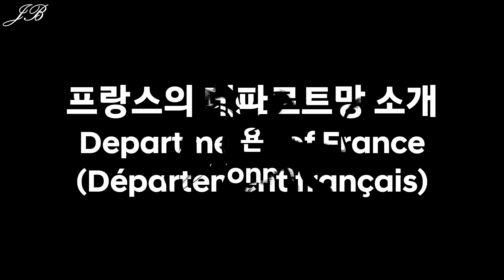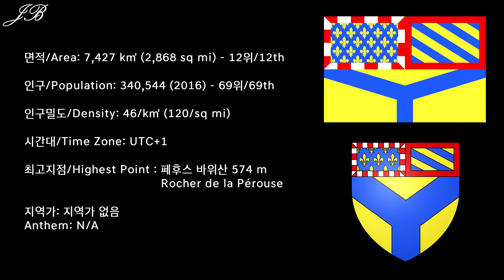[프랑스의 주 시리즈] 91탄 욘 / [Departments of France Series] #91 Yonne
프랑스의 주 (데파르트망) 시리즈 91탄으로 프랑스 북부에 위치한 욘 주를 준비했습니다!

91st edition of the Departments of France series is the Department of Yonne from the Northern France.